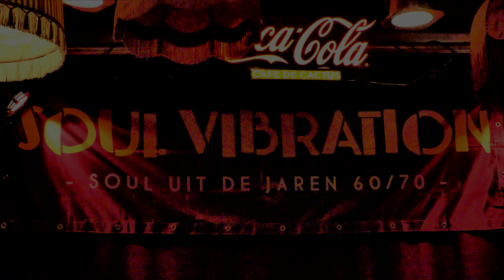Soul Vibration - 99 and a half | Café de Cactus 2017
Covering Soul music from the 60's and 70's is what this formation does best.

Line-up:
Mildred Kok Sey Tjong - Vocals.
Roxana Verboekend - Vocals.
Mariska Holman - Vocals.
Wes Batista - Drums.
Joseph Nanuru - Guitar.
Haske Hoefz - Bass.
Chris van de Werfhorst - Keyboards.
Henk Haak - Tenor Sax.
Jannie van der Deure - Alt & Baritone Sax.
Wil Keesom - Trombone.

Sound: Eric van der Wal.
Camera and Kaput'r stuff: Onno.

Additional information will be provided when available.